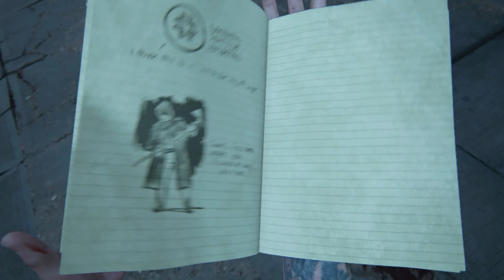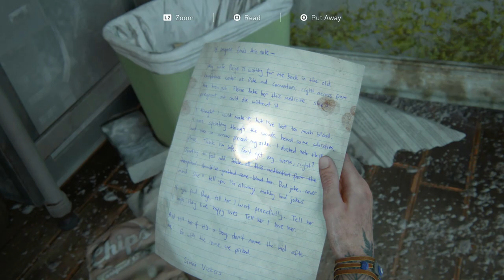The Last of Us II - Part 17: The Seraphites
0:00 Pioneer Square Station
0:20 Pilgrim Park
1:05 Strange Whistles
2:22 The Seraphites